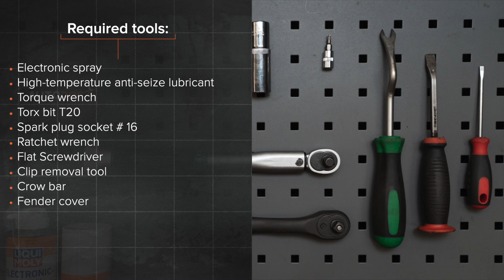Hvordan udskiftes tennplugger til AUDI A4 B7 Sedan [GUIDE AUTODOC]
Hvordan udskiftes tennplugger til AUDI A4 3 (8EC) 2.0 Sedan 2004–2008 [GUIDE AUTODOC]

Tennplugger på AUDI A4 B7 Avant (8ED) (11.2004–06.2008) / AUDI A4 B6/B7 Convertible (8H7, 8HE) (Y04.2002–03.2009) / SKODA Superb I Saloon (3U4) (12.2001–03.2008) / VW Passat B5 Saloon (3B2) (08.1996–11.2000) / SEAT Exeo Saloon (3R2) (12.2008–05.2013) biler bør udskiftes, som regel ifølge en og samme procedure. Imidlertid kan der være mindre forskelle iht.specifikke funktioner af køretøjets design.

Alle videoer og pdf undervisninger på AUDI A4 3 reservedels udskiftning: hent og se hos AUTODOC CLUB

0:00 — AUDI A4 (B7) – tennplugger: trin-for-trin udskiftnings læring.
0:56 — Tag tændspolen ud af tændrørsfordybning.
1:34 — Løsen tændrørene.
2:22 — Installer det nye tændrør i monteringsfordybningen.
3:16 — Installer tændspolerne til tændrørs brøndene.
4:05 — Skru befæstigelserne til på tændspolens lednngsholder.